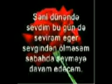18 января 2020 г.